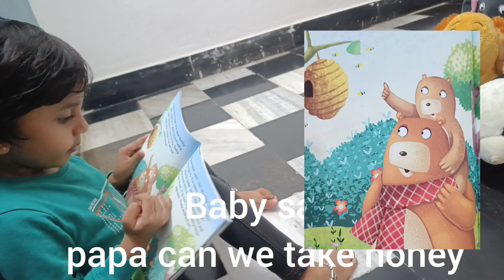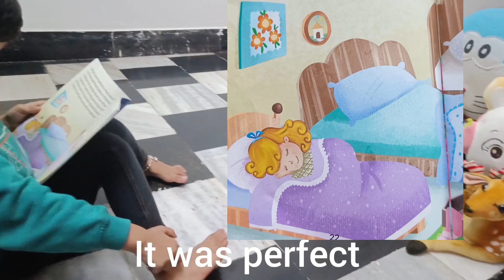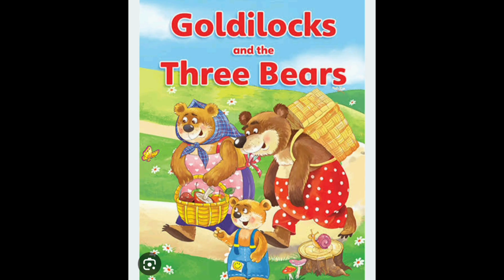Story telling in Nirvi's version storytelling